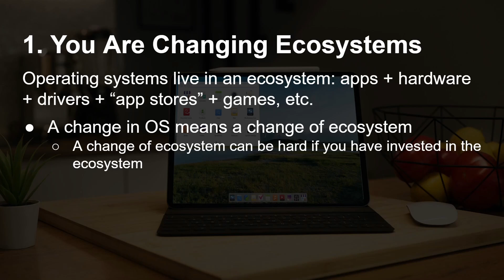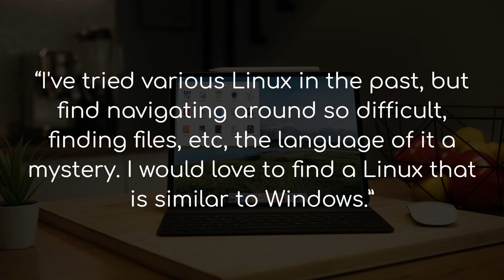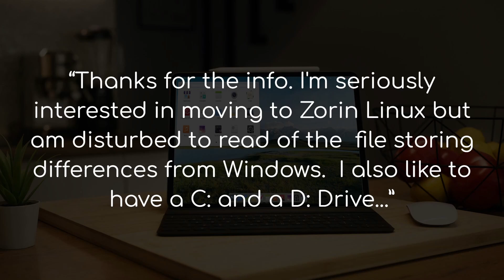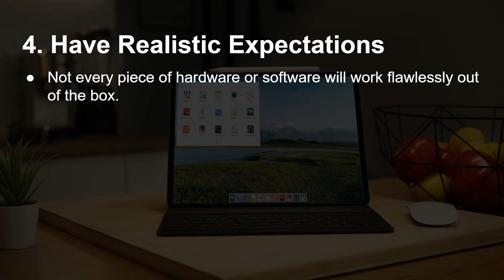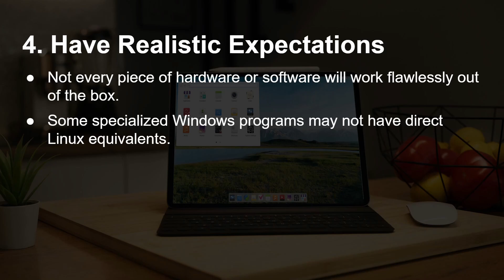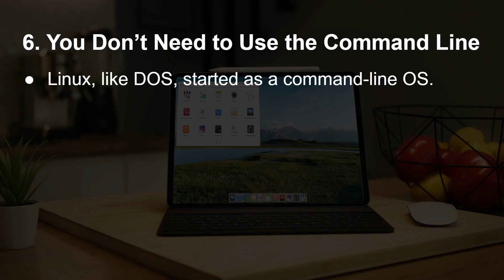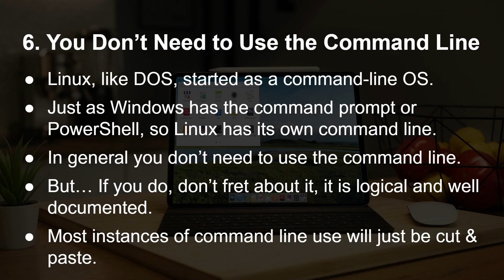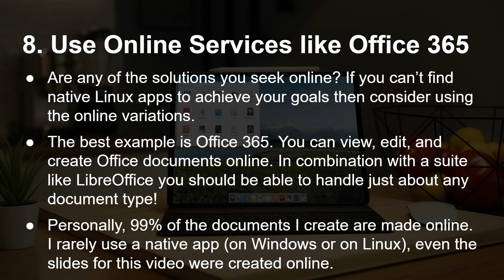Ditching Windows and Switching to Linux: Attitudes That Make or Break the Move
Thinking of switching from Windows to Linux? Here's the mindset you need! Making the jump from Windows to Linux isn’t just about changing your operating system, it's about shifting how you think. In this video, I break down the key attitudes and expectations that will help you succeed on your Linux journey. Whether you're frustrated with Windows 11, curious about open source, or just ready for more control over your system, understanding how to approach Linux can make all the difference.